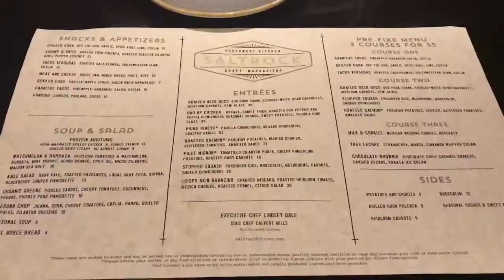Antelope canyon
Today,
I went to Antelope Canyon in Arizona. Stay happy and positive, bye!

Go follow me on:
Second channel: @stinkysoph

Artist: Klaus Hellstern